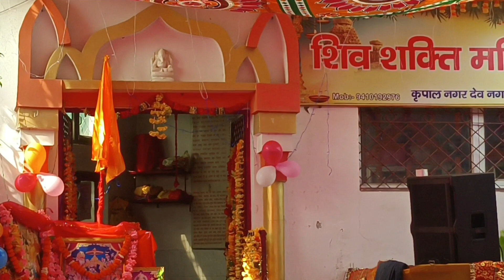आज अखंड रामायण का पाठ किया🛕/ जय श्री राम🙏सभी भक्तों की मनोकामना पूर्ण हो/pahadivlogs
वीडियो देखने के लिए आप सभी का बहुत-बहुत धन्यवाद 🙏अगर आपको मेरी वीडियोस पसंद आती है तो वीडियो को लाइक कीजिए और प्लीज मेरे चैनल को सब्सक्राइब भी कीजिए| वीडियो के बारे में कोई सुझाव या प्रश्न हो तो आप कमेंट कीजिए |और अपने दोस्तों व रिश्तेदारों को जरुर शेयर कीजिएगा|
साथ ही अगर आप चैनल पर नए हैं तो सब्सक्राइब करना ना भूले और बैल आइकॉन को जरूर दबाएं जिससे आपको मेरी आने वाली वीडियो की नोटिफिकेशन सबसे पहले मिल सकें धन्यवाद🙏

my YouTube channel was created 👉9 July 2015

  but I seriously started posting video from👉 6 May 2020

  ( 6May 2020my First post)
                                                 note- don't use my video without my permission

1. सूजी के गुलाब जामुन बनाने का सबसे आसान तरीका//इस तरह से बनाई सूजी के गुलाब जामुन gulab jamun
2. गहत दाल (कुलथी)की कचौड़ी इस तरह से बनाएं बहुत ही स्वादिष्ट पौष्टिकता से भरी हुई gahat kachori recipe
3. बहुत ही आसानी से घर पर बनाइए चिल्ली पनीर chilli paneer recipe restaurant style at home paneer chilli
4. अंडा कढ़ी के साथ गरमागरम चावल// egg curry with rice //Anda curry recipe// egg curry
5. जब कुछ खाने का मन हो तो फटाफट बनाइए 5 मिनट में यह स्नैक्स// Aalu finger chips/ evening tea snacks//
6. हर की पौड़ी हरिद्वार संध्या आरती// एक बार सुन लो मन खुश हो जाएगा// Uttarakhand Haridwar har ki pauri
8. हर की पौड़ी हरिद्वार महाकुंभ में स्नान// Haridwar MahaKumbh Ganga snan// Har ki Pauri Haridwar
9. देखो हम आज कहां जा रखे🚘 और जंगल में हमने बहुत सारी मस्ती की💃🥰 jungle safari & sureshwari Mata temple
11. बहुत ही स्वादिष्ट और हेल्दी पहाड़ी दाल रैस// Pahadi Resh dal recipe// tasty and healthy Pahadi dal//
12.सिर्फ दूध से बनाइए सॉफ्ट एंड क्रीमी वनीला आइसक्रीम// homemade vanilla ice cream banane ki recipe/